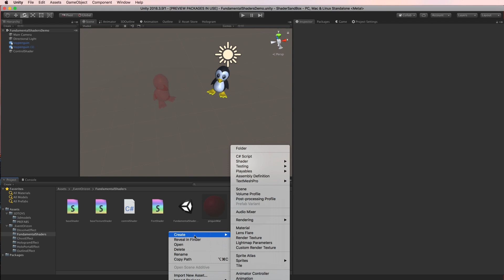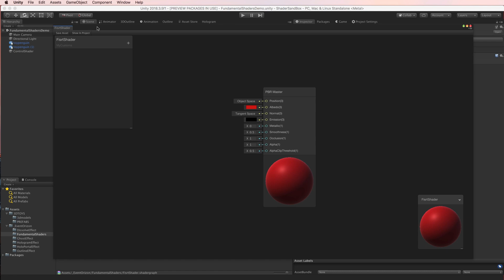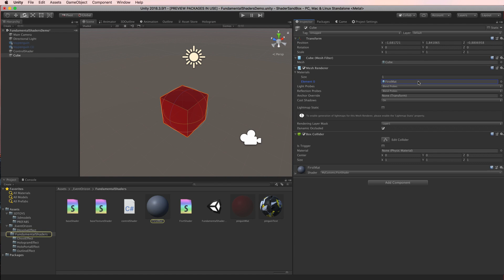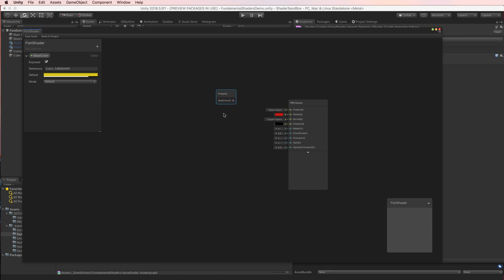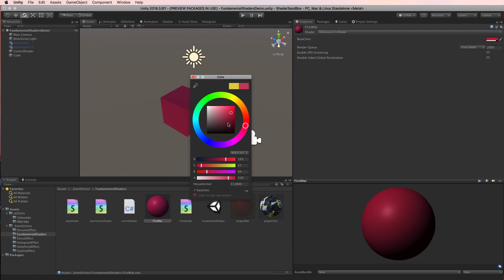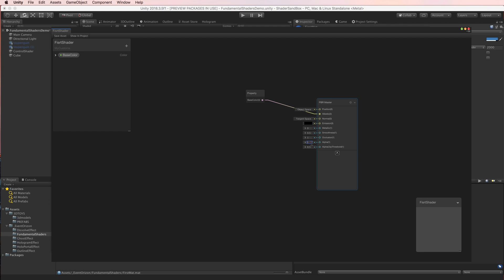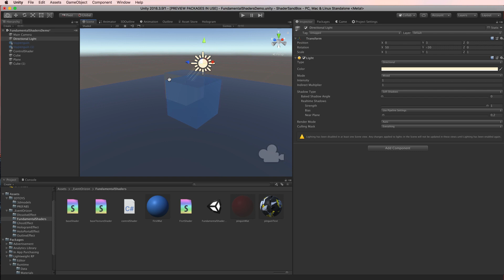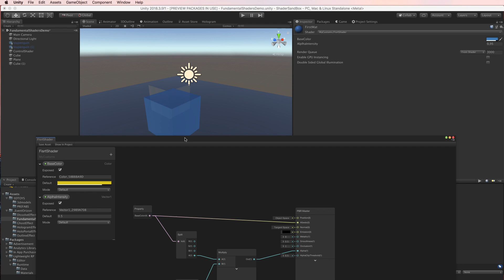Unity 2018.3 - Shader Graphe #3: premier shader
Nous créons ici votre premier shader, sans aucune ligne de code, grâce au shader graphe de Unity.
Notion d'albedo et de transparence...

Liens :
- Documentation Shader Graphe :

Promotion
Vous voulez apprendre à coder en C# des jeux vidéos? ...Rejoignez le cours complet à prix réduit sur les bases du c# avec Unity